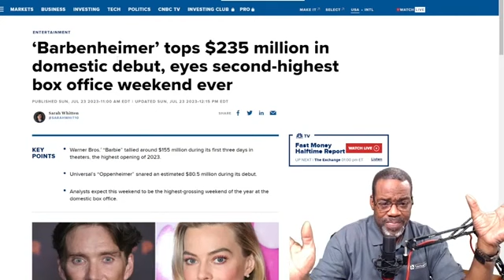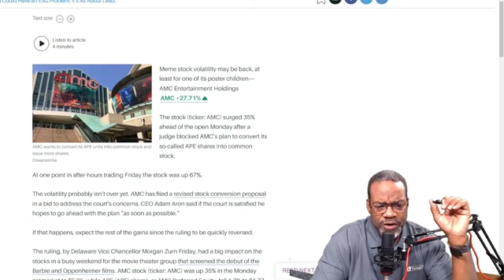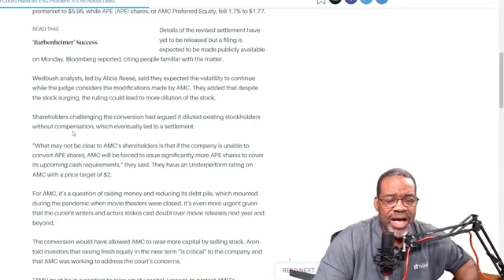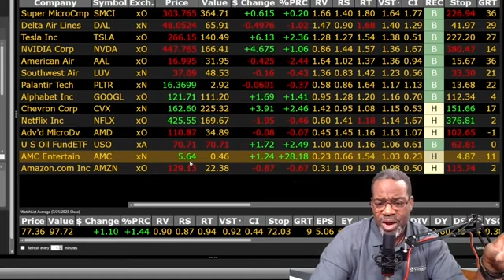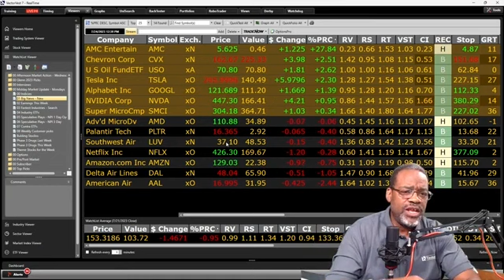AMC UP OVER 30% TODAY!!! | VectorVest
Video Topics: vectorvest, amc, amc stock, amc stock news, amc stock news today, amc short squeeze, trey trades, stock market, box office weekend, stocks to buy now, stocks to buy, amc news, amc update, amc stock update, stocks, stock moe, investing, best stocks to buy now, matt kohrs, stocks 2023, stock, amc analysis, ape stock, ape stock amc, ape, amc ape, news amc, amc court, amc court case, top stocks to buy now, stock market crash, stock market news, investing for beginners